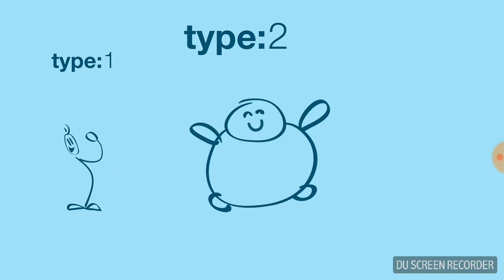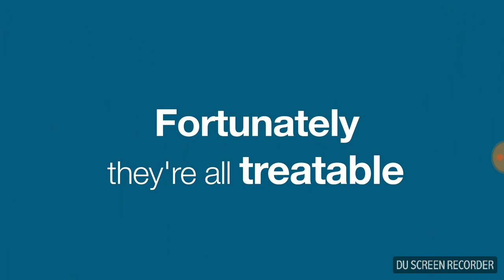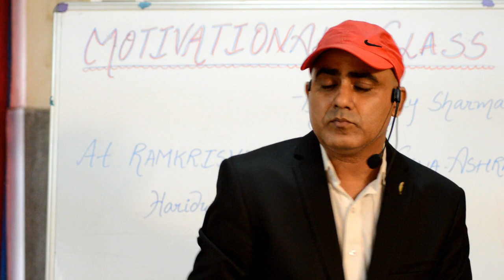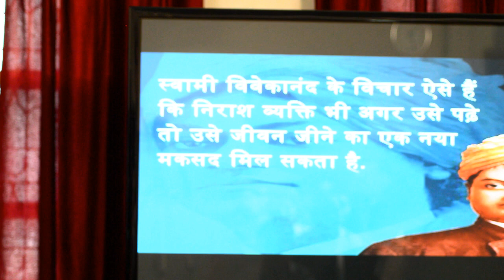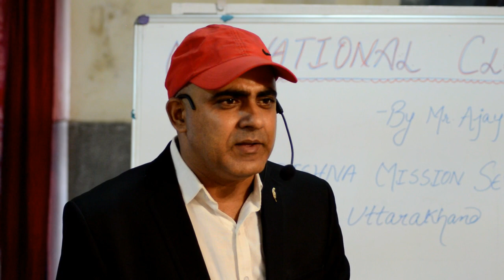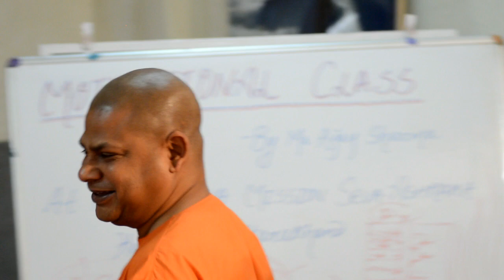MOTIVATION FOR DIABETIC PATIENTS | AJAY SHARMA | RAMAKRISHNA MISSION SEVASHARMA HARIDWAR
MOTIVATIONAL WORKSHOP FOR DIABETIC PATIENTS